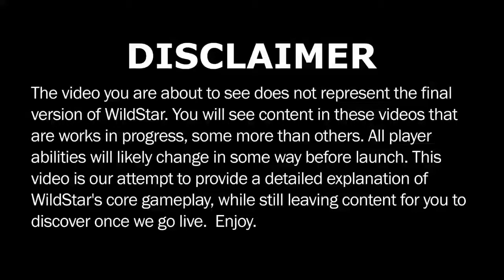Facts/aise facts Nahin Kabhi suna Hoga Nahin Kabhi Jana Hoga∆[scientific research]HD.720P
1,     Only interested  fact
2,Education video
3,Exploration new information,
4,Duniya ke ajibo garib fact,
6,fact
7, world most fact
ऐसे अविश्वसनीय तथ्य जिसके बारे में ज्यादातर लोग नहीं जानते, आप एक बार जरूर जानें

aise facts Nahin Kabhi suna Hoga Nahin Kabhi Jana Hoga∆[scientific research]

नमस्कार मित्रों आप सभी लोगों का फिर से एक बार हमारे चैनल में स्वागत है। आज हम आप लोगों को कुछ ऐसे अविश्वसनीय और मजेदार जानकारी बताने जा रहे हैं जिसे आज से पहले आपने कभी भी और कहीं भी नहीं सुना होगा। इन रोचक तथ्यों को जानने के बाद आप कहोगे कि क्या वाकई में ऐसा हो सकता है। तो चलिए दोस्तों शुरू करते हैं।

1. अमेरिका के शहर इलिनोइस में हाथ छोड़कर साइकिल चलाना गैरकानूनी माना जाता है।

2. इंजीनियर शब्द लैटिन शब्द से आया है जिसका अर्थ है चतुरता।

3. आपको विश्वास नहीं होगा लेकिन यह सच है कि बहुत ज्यादा हंसने से आप की मौत भी हो सकती है।

4. क्या आप जानते हैं कि भारत की लगभग 60% आबादी प्रत्यक्ष या अप्रत्यक्ष रूप से कृषि पर निर्भर है।

5. दुनिया का सबसे बड़ा हिंदू मंदिर भारत में नहीं बल्कि कब इंडिया में है जिसका नाम अंगकोर वाट है और यह 162.6 हेक्टेयर में है।

6. कोई बात छुपा रहा है या नहीं यह पता करने की भी एक ट्रिक है जिस चीज को वह छुपा रहा है उसी के बारे में बात करना शुरू कर दें ऐसा करने पर वह हड़बड़ा जाता है आंखें चुराने लगता है और इसी घबराहट में या तो चुप रहता है या फिर बोलता भी है तो सामान्य से तेज गति से।

7. अगर आपको लगता है कि कोई आपको गलत नंबर दे रहा है तो इसे जांचने के लिए उन्हें इसे पर कुछ डिजिट बतला कर पढ़कर सुना दीजिए और अगर वह आपको सही नहीं करते हैं तो समझ जा लीजिए कि दिया गया नंबर गलत है।

8. नींद ना आने का एक कारण मोबाइल फोन कि रेडिएशन भी है।

9. माउंट एवरेस्ट पर चढ़ते समय करीब 280 लोग अपनी जान गवां चुके हैं उनकी लाशें यही पड़ी हुई है कई बार तो लोग इन का सहारा लेकर ऊपर भी चढ़ते हैं।

10. नीदरलैंड में सबसे तेज इंटरनेट प्रौद्योगिकी के 5g परीक्षण के दौरान लगभग 300 पक्षियों ने अपनी जान गवा दी हम इस प्रकार का नेटवर्क नहीं चाहते। यह न केवल पक्षियों के लिए बल्कि मनुष्यों के लिए भी खतरनाक है।

Source : Amar Ujala

 pixabay.com  _____ All images And video credit